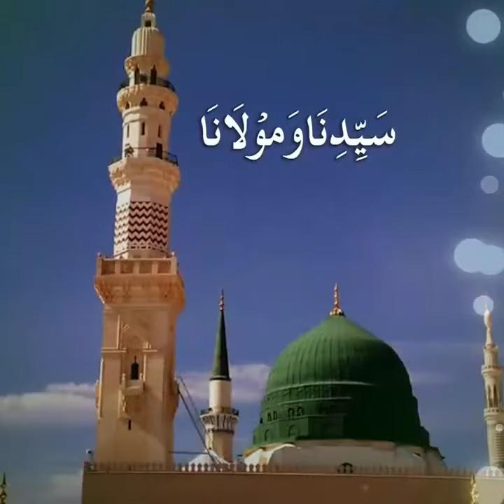Azan voice beautiful ❤️❤️ short video Masjid nabvi Saudia arab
The Prophet's Mosque (Arabic: ٱلْمَسْجِد ٱلنَّبَوِي‎, romanized: al-Masjid an-Nabawī, lit. 'Mosque of the Prophet') is the second mosque built by the Islamic prophet Muhammad in Medina, after that of Quba, as well as the second largest mosque and holiest site in Islam, after the Masjid al-Haram in Mecca, in the Saudi region of the Hejaz.[2] The mosque is located at the heart of Medina, and is a major site of pilgrimage that falls under the purview of the Custodian of the Two Holy Mosques.

Prophet's Mosque

Al-Masjid An-Nabawī (ٱلْمَسْجِد ٱلنَّبَوِي)

A picture of the mosque from the south with the city of Medina in the background

ReligionAffiliationIslamRiteZiyarahLeadership

Abdul-Rahman Al-Sudais (as President of the Affairs of the Two Holy Mosques)

Ali ibn Abdur-Rahman al Hudhaify (as Lead Imam of the mosque)

LocationLocationAl-Haram, Al-Medinah 42311, Al-HejazCountry￼ Saudi Arabia

Location in Saudi Arabia

Show map of Saudi ArabiaShow map of Middle EastShow map of West and Central AsiaShow map of EarthShow all

AdministrationThe Agency of the General Presidency for the Affairs of the Two Holy MosquesGeographic coordinates24°28′6″N 39°36′39″EArchitectureTypeReligious architectureStyleIslamic architectureFounderMuhammadDate established623; 1401 years ago CE (1 AH)SpecificationsCapacity1,000,000[1]Minaret(s)10Minaret height105 m (344 ft)InscriptionsVerses from the Quran and the names of Allah and MuhammadWebsitewmn.gov.sa

Muhammad himself was involved in the construction of the mosque. At the time, the mosque's land belonged to two young orphans, Sahl and Suhayl, and when they learned that Muhammad wished to acquire their land to erect a mosque, they went to Muhammad and offered the land to him as a gift; Muhammad insisted on paying a price for the land because they were orphaned children. The price agreed upon was paid by Abu Ayyub al-Ansari, who thus became the endower or donor (Arabic: وَاقِف, romanized: wāqif) of the mosque, on behalf or in favor of Muhammad.[3] al-Ansari also accommodated Muhammad upon his arrival at Medina in 622.

Originally an open-air building, the mosque served as a community center, a court of law, and a religious school. It contained a raised platform or pulpit (minbar) for the people who taught the Quran and for Muhammad to give the Friday sermon (khutbah). Subsequent Islamic rulers greatly expanded and decorated the mosque, naming its walls, doors and minarets after themselves and their forefathers. After an expansion during the reign of the Umayyad caliph al-Walid I (r. 705–715), it now incorporates the final resting place of Muhammad and the first two Rashidun caliphs Abu Bakr (r. 632–634) and Umar (r. 634–644).[4] One of the most notable features of the site is the Green Dome in the south-east corner of the mosque,[5] originally Aisha's house,[4] where the tomb of Muhammad is located. Many pilgrims who perform the Hajj also go to Medina to visit the Green Dome.

In 1909, under the reign of Ottoman Sultan Abdul Hamid II, it became the first place in the Arabian Peninsula to be provided with electrical lights.[6] From the 14th century, the mosque was guarded by eunuchs, the last remaining guardians were photographed at the request of then-Prince Faisal bin Salman Al Saud, and in 2015, only five were left.[7][8] It is generally open regardless of date or time, and has only been closed to visitors once in modern times, as Ramadan approached during the COVID-19 pandemic in 2020.[9]

History

Architecture

Imams

Gallery

See also

References

Further reading

External links